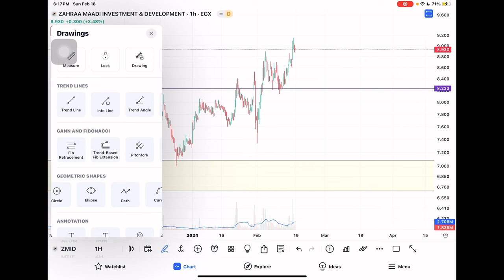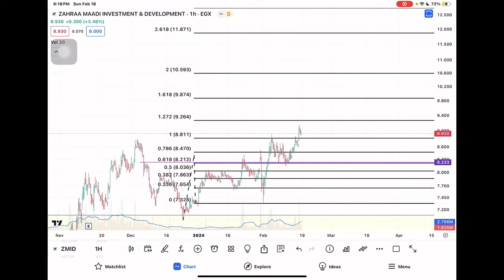تحديث زهراء المعادي ZMID